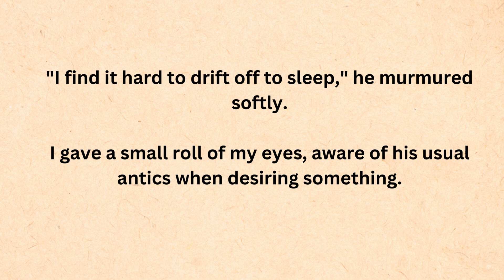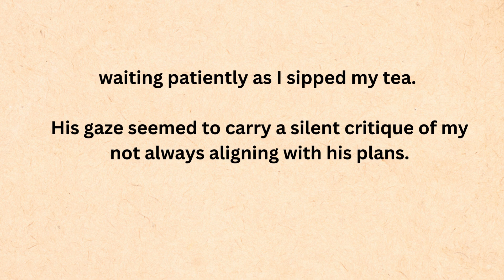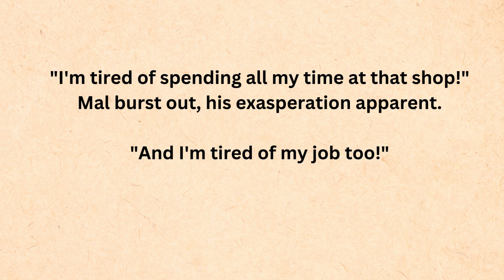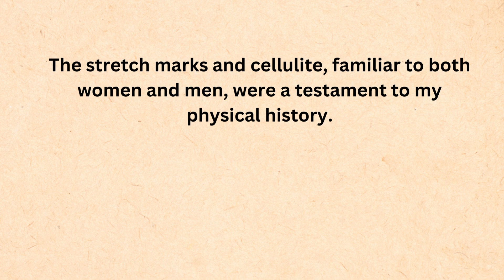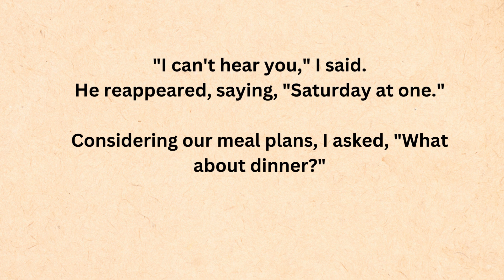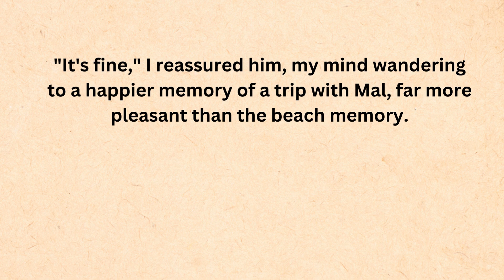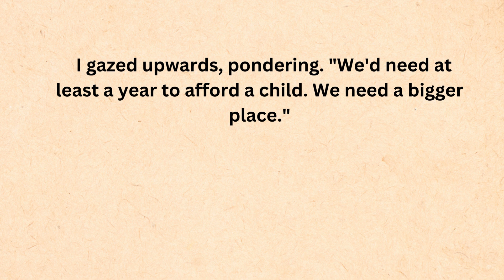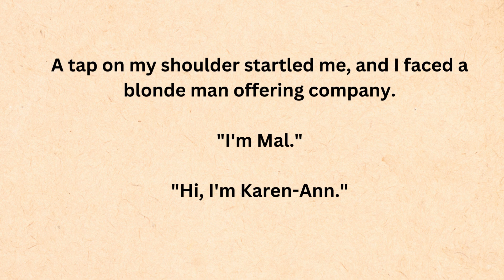⭐Improve your English ⭐ | Learn English through Story Level 3 | Graded Reader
point of view stories to learn englush,
short english story for learning,
listening skills in english,
podcast for learning english,
English Audiobook,
story with subtitles in english advanced,
daily english short stories,
in english/ moral stories for kids/ fairy,
american english story level 3,
english story for learning level 4,
story in english for learning with moral,
reading for vocabulary level a,